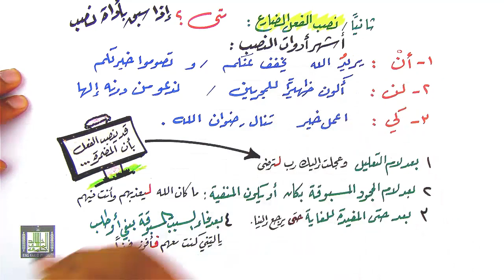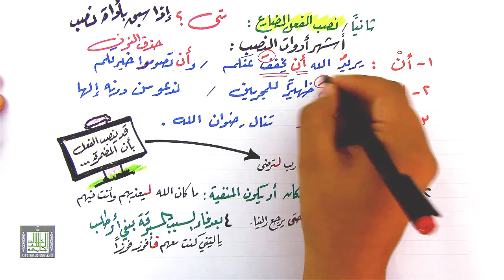المهارات اللغوية | نصب الفعل المضارع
مفهوم من مقرر المهارات اللغوية - نصب الفعل المضارع